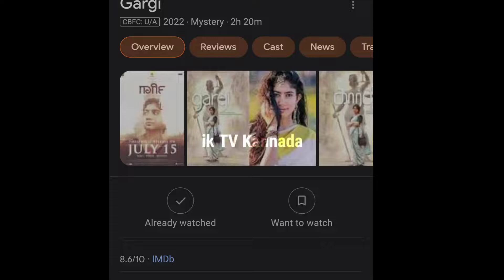ghargi Kannada dubbed movie OTT release date | new Kannada dubbed movies | sai pallavi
ghargi movie